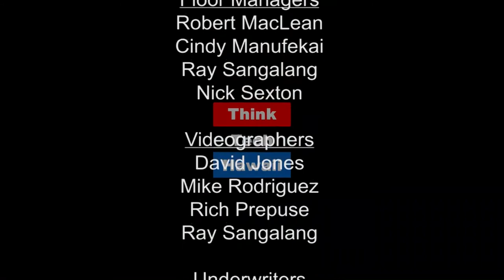Outback Success Story (Business In Hawaii)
Be Inspired.  This week on Business in Hawaii, Tyler Roukema from Outback Steakhouse joins Reg Baker to talk about how he made it to the top so young.

The host for this episode was Reg Baker.  The guest for this episode was Tyler Roukema.